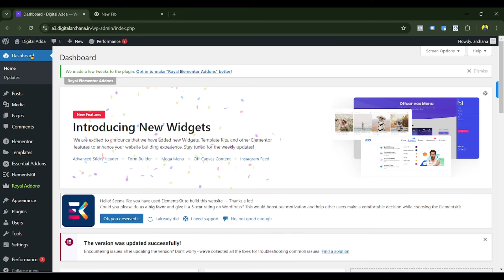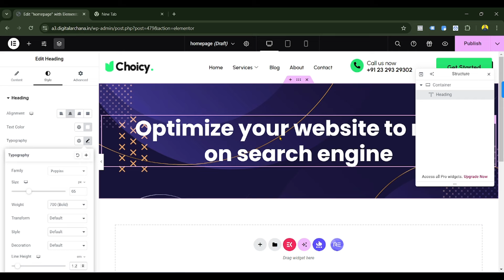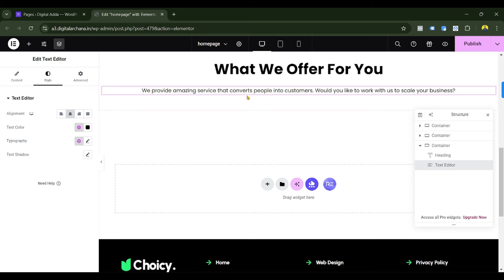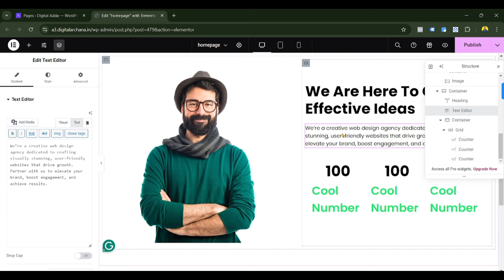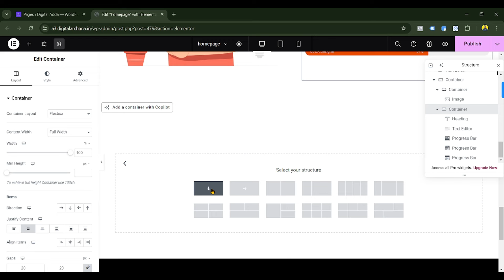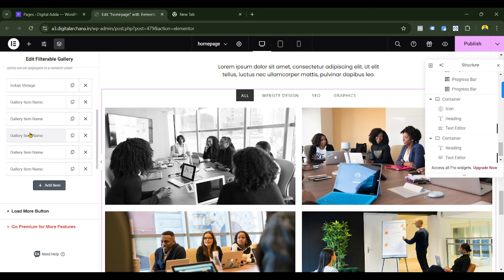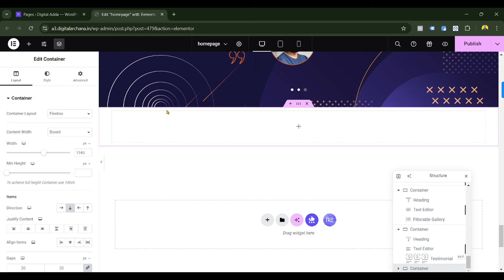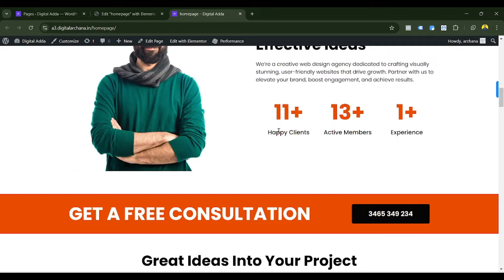How to design homepage in Elementor ||WordPress Homepage Design Elementor Hindi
In this video, we will discuss about How to design homepage in Elementor ||WordPress Homepage Design Elementor Hindi.

Watch the complete guide homepage design tutorial step by step and write important tips and hacks.

Timestamp
00:00:00 Intro
00:02:21 Hero Section
00:22:59 What We Provide?
00:33:05 Creative About
00:43:44 Process of doing projects
00:50:59 Portfolio
01:04:48 Testimonials
01:13:00 Design for you
01:19:34 Blog
01:20:03 Responsive
01:25:25 Outro